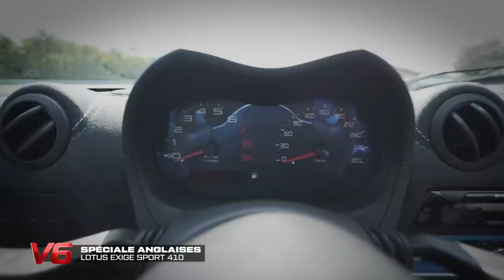[LOTUS EXIGE SPORT 410] DANS LE PUR ESPRIT RACING - V6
Chaque émission de V6 c’est encore plus d’essais exclusifs, de rencontres insolites et de moments improbables avec nos experts !

📺 Rendez-vous toutes les semaines pour revoir les sujets et l'émission en intégralité sur notre chaîne YouTube !